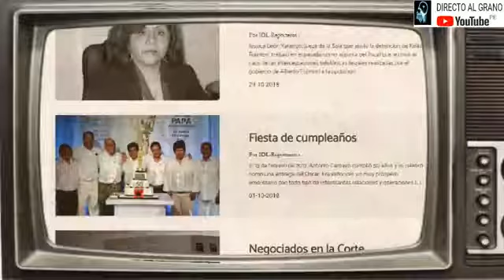TRANSMISIÒN EXTRAORDINARIA GUSTAVO G0RRITI Y ROS4 MARIA PALACI0S lDL REPORTER0S CORRUPCIÒN PERU